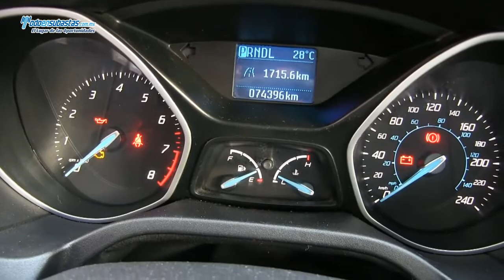Ford / Focus S (Z1A) Automático A/A B/A C/D Línea Nueva / 2012